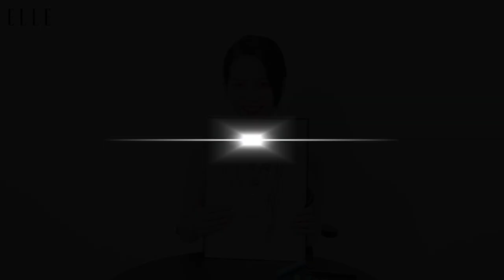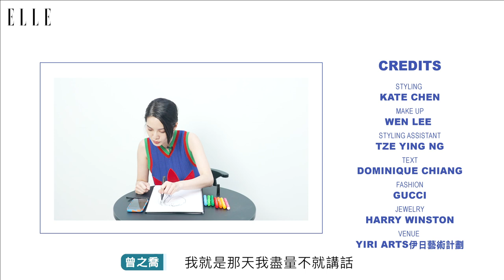曾之喬：只要叫「老公」就代表有事相求｜我是小畫家｜ELLE Taiwan